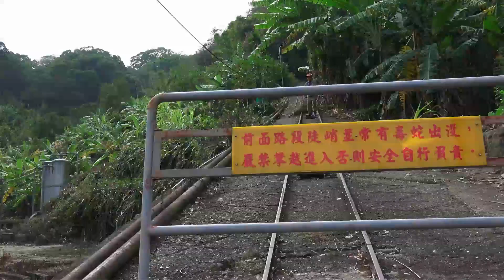2014.12.13 苗栗縣 中油 出礦坑礦場 油礦開發陳列館 地軌式纜車道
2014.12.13 苗栗縣 中油 出礦坑礦場 油礦開發陳列館  地軌式纜車道